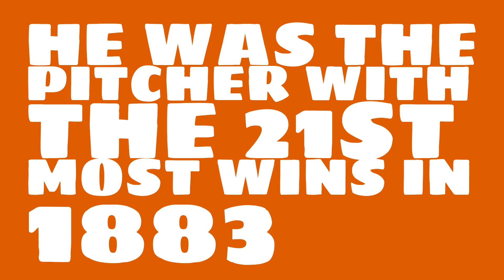Was Will White a Hall of Famer in 1883?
Watch this video to learn all about Will White's single season pitching wins in 1883